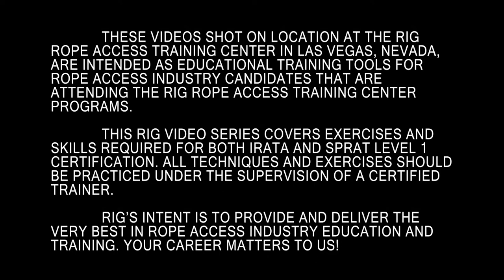IRATA/SPRAT Level 1: Using Backup Systems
Backup devices in rope access are used to attach to the backup rope to form the backup system. They must be maintained separately from the primary system and positioned as high as possible to minimize freewill distance in the unlikely event of failure of the primary system.

In this video, we discuss the proper use and handling of two types of backup devices, the S-Tec Duck R and the Petzl ASAP Lock.

This RIG video series covers exercises and skills required for both IRATA and SPRAT Level 1 certification. All techniques and exercises should be practiced under the supervision of a certified trainer.